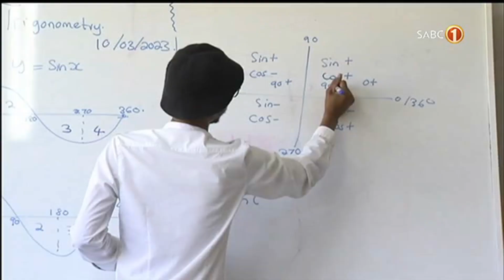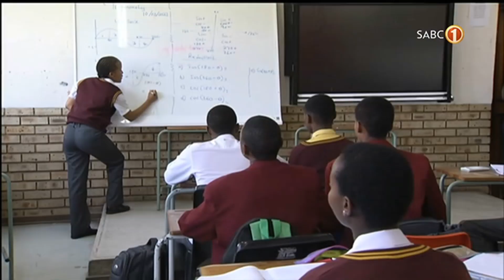Kids News | Celebrating International Day of Mathematics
The International Day of Mathematics is a worldwide celebration but according to experts, Mathematics in South Africa is in crisis. Kids News visited eMshukantambi High School in Soweto and had a conversation with Thomas Hagspihl from SA Mathematics Foundation to talk more about this issue.